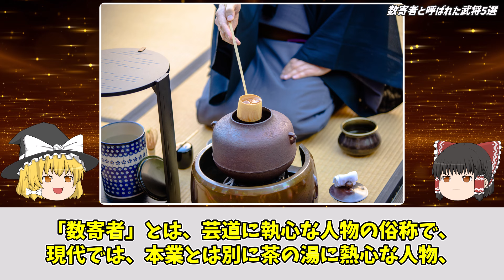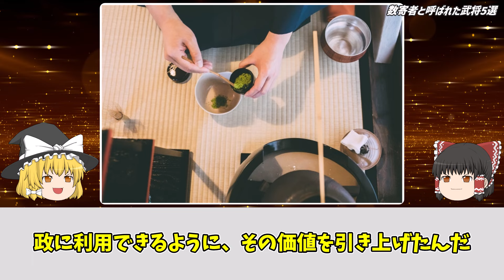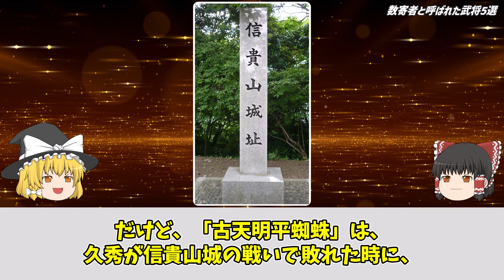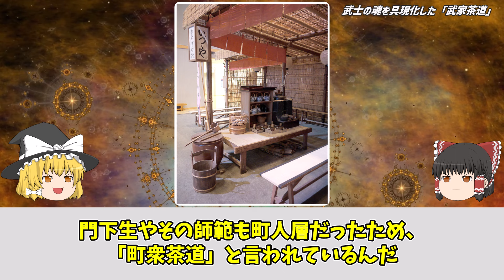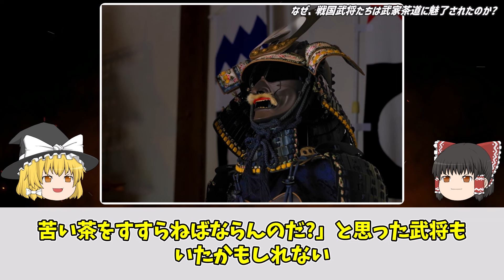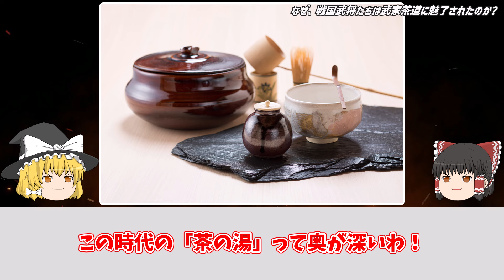【ゆっくり解説】戦国武将を虜にした茶の湯と華麗なる茶道具の歴史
▼一気見した方はこちら